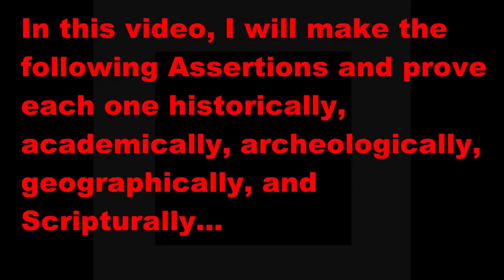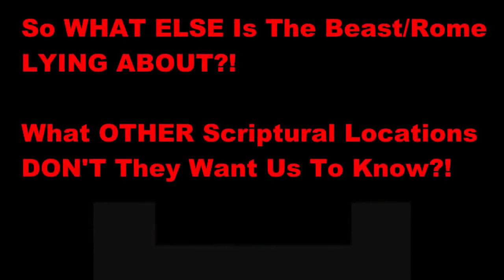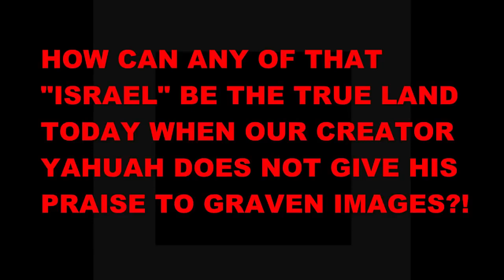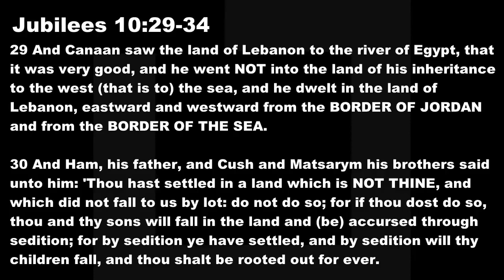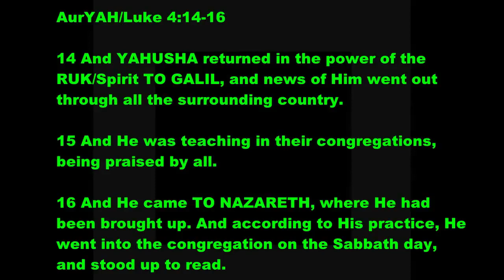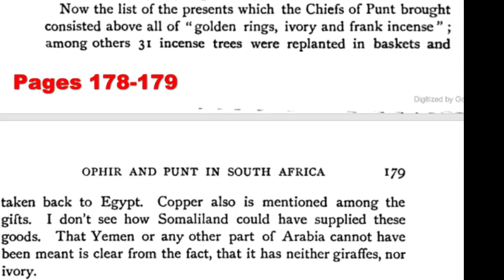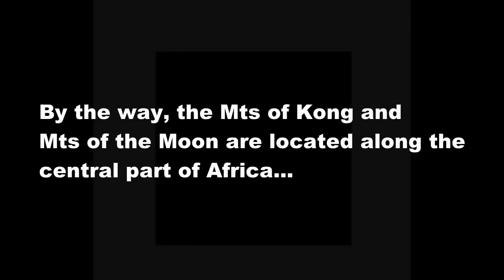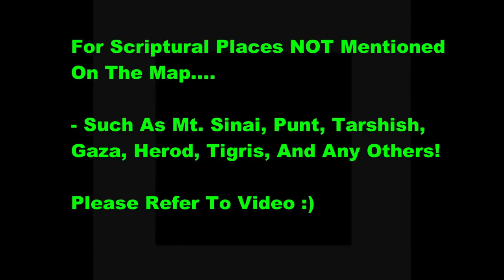1 TRUE Locations Of Israel AND Jerusalem FOUND!! It’s Not Where You Think!! HD re- upload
• Section 107 of the Copyright Act provides the statutory framework for determining whether something is fair use and identifies certain types of uses—such as criticism, comment, news reporting, teaching, scholarship, and research—as examples of activities that may qualify as fair use. This video contains snippets of copyrighted work for the purpose of critiquing, teaching, reporting, criticism, and comparison.

A DOCUMENTARY!

BONUS!! ALSO SHOWING THE REAL MOUNT SINAI AND MOUNT ZION!!!

HAVE WE BEEN LIED TO ON SUCH A GRAND SCALE?!

HAVE WE BEEN LIED TO FOR THOUSANDS OF YEARS?!

In this video, you will see the TRUE Restored Locations of Ancient Scriptural Places — Places such as Jerusalem, Mount Zion, Ophir, Gibeon, Beersheba, AND MORE!!!

You will also see Ancient Maps from as early as the 15th century, and even Ancient Maps nearly 500 years old containing Scriptural Locations such as Babylon, Ammon, and Agag.

From Galilee to Nazareth; From Mount Sinai to Susa — We Will Uncover It ALL!

We will also explore different Ancient Maps Of Africa with even more potential Scriptural Locations. We will share the academic, archeological, geographical, historical, and Scriptural references when it comes to these True Locations — and also Expose The LIES that we have been spoon-fed for well over THOUSANDS OF YEARS!!

AND AS ALWAYS, YOU DECIDE!

May this video Open your eyes to the Truth and cause you to Research MORE of what is being HIDDEN!; May this video be Edifying unto you and unto all of those watching; And may this video Assist you in your own personal studies and research!

THE TIME HAS COME FOR ALL THE LIES TO BE EXPOSED!

AS ALWAYS, PLEASE SEEK YAHUAH AND HIS TRUE SON YAHUSHA — FOR EVEN MORE TRUTH!!

SEE WHAT TREASURES YOU FIND!!!

JERUSALEM  MAPS

1. G.W. Colton, Southern Africa 1886
2. A.J. Johnson, Africa 1870
3. A.J. Johnson, Africa 1886
4. Adolf Stieler, Das Capland 1875
5. Adolf Stieler, Das Capland 1880
8. Richard Andree, Deutsch Süd-Afrika 1905
9. Richard Andree, The Times 1895
11. Black, Adam, Charles 1854
12. Richard Kiepert, Paul Sprigade, Deutsch-Südwest-Afrika 1893
13. Bacon’s Large Print Map, Transvaal, Orange Free State 1900
14. Paul Sprigade, Max Moisel, Deutsch-Südwest Afrika 1912
15. F.A. Brockhaus Leipzig 1894
16. Francesco C. Marmocchi 1858
17. Adolf Spieler, H. Habenicht 1904
18. James Wyld 1844 (Earliest Map So Far)

BABYLON MAPS

BONUS BABYLON MAPS

BONUS MEDIA MAP

ZION MAPS

BOOKS, ARTICLES, AND SOURCES (OPHIR)